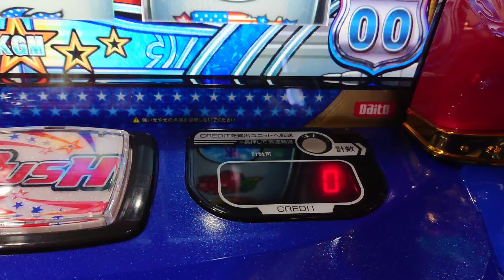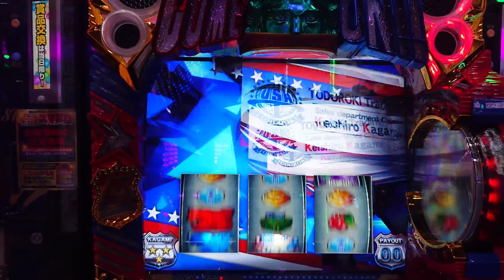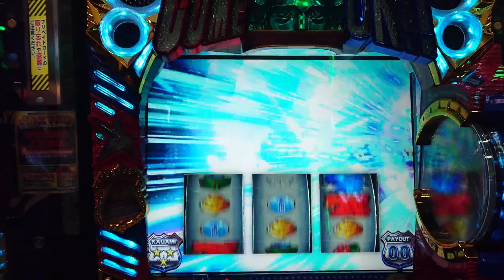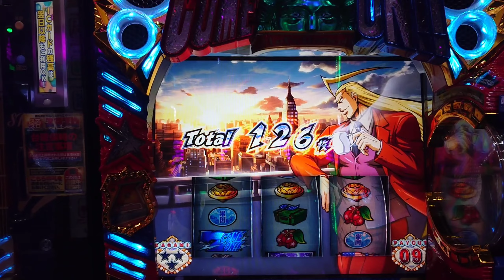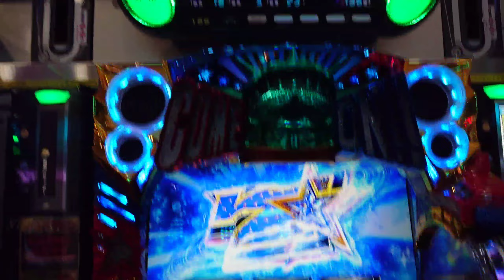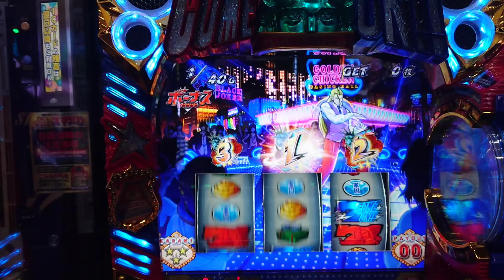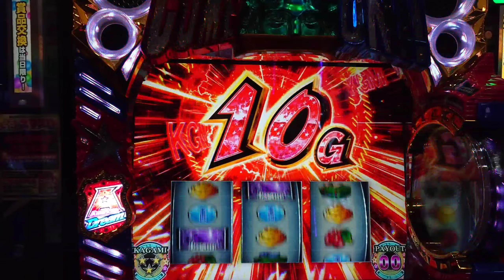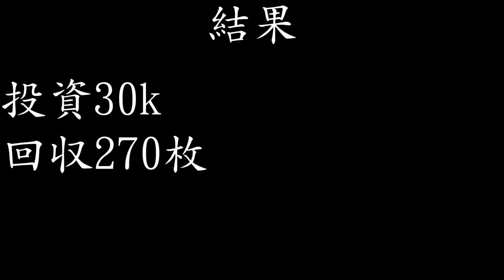スマスロ【新台/HEY!エリートサラリーマン鏡】番長シリーズ歴代最○の台がヤバすぎた・・スマスロ鏡